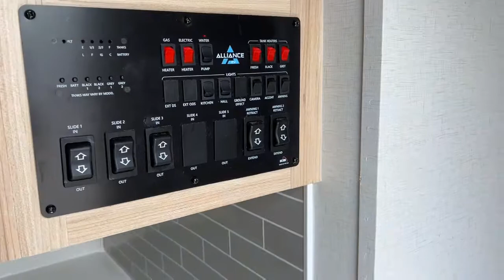2022 Alliance RV Avenue_32RLS Tulsa, Broken Arrow, Owasso, Bixby, Green Country, OK R6773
White New 2022 Alliance RV Avenue_32RLS available in Tulsa, Oklahoma at Bob Hurley RV. Servicing the Broken Arrow, Owasso, Bixby, Green Country, OK area.

Independence Package Performance Running Gear package Ready Connect Package King Bed 15 cu ft 12V Refer Half Booth-Half Free Standing Table and Chairsbr / br / h32022 Alliance RV Avenue 32RLS/h3strongYOUR PATH TO ULTIMATE LUXURY AND TOWABILITY/strongpAvenue by ALLIANCE RV is a feature rich wide body customer driven fifth wheel focused on delivering the mid-profile fifth wheel experience in an easier towing package. Modern country living decor efficient ductless air conditioning superior construction innovative features and attention to every detail make Avenue the premiere choice for the refined RV enthusiast./pstrongFeatures may include:/strongulli101 Inch Wide-Body Construction/li/ululliAZDEL Composite Sidewalls/li/ululliBenchmark Chassis  Space Saver Upper Deck/li/ululliPVC Roof  Lifetime Warranty/li/ululliFlush Slide Out Floors Throughout/li/ululliNo In-Floor Heat Ducts (Main Level)/li/ululliNo Carpet/li/ululliReinforced Drawers/li/ululliSmart LED Dimmer Switch w/ Flush Can Lighting/li/ululliIndustry Leading Tank Sizes (98 Fresh 106 Grey &amp; 53 Black)/li/ululliWater Shut Off Valves at All Major Plumbing Locations/li/ululliSmart Wire- Color Coded &amp; Numbered/li/ululliInnovative Storage Solutions- Hidden Storage behind TV Inside End Tables Inside Ottoman &amp; Dinette Chairs./li/ul